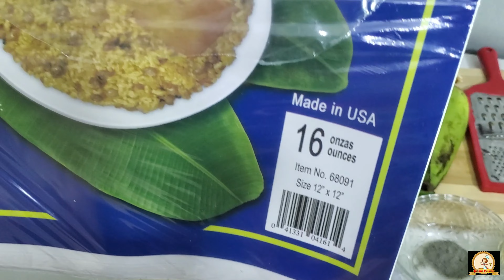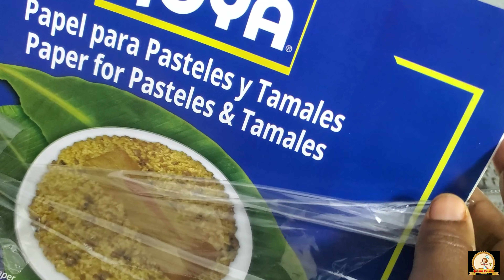Vin gade resèt fasil avek bannann miske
Map di yon gran mesi a chak moun ki abone avek Chanel pa nou an ki se Juliana Cuisine kontinye abone, pataje ,like, komante
Ede kanal la avanse mèsi